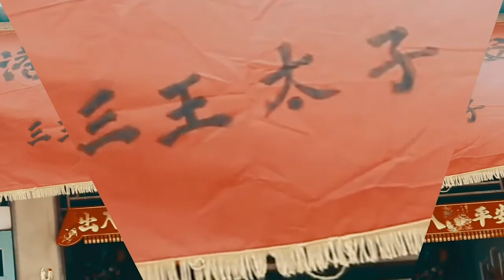Teaser Diskusi bersama Nova. (Pelaku seni Budaya tionghoa)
Nova adalah salah satu dari sekian banyaknya wanita yang ada di daerahnya yang mau terus melestarikan budaya nya.
nah Bagi teman-teman yang mau di tanyakan kepada nova kalian bisa berkomentar di kolom komentar yah.
okee. hehehhehe